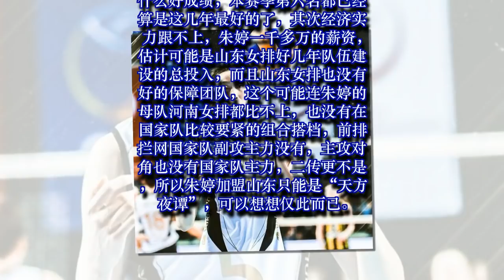朱婷最适合这个队的战术体系！但是没成绩没有资金，加盟不可能 10-5-2019